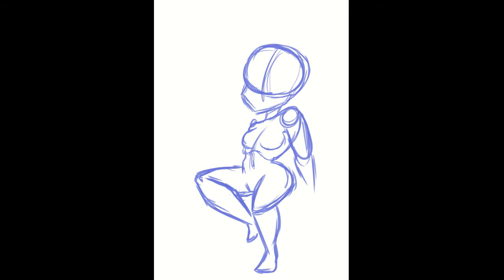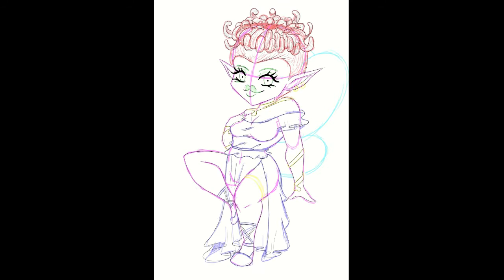Floral Fairies - Chrysanthemum speedpaint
Another Anthropomorphic flower this time I used the chrysanthemum.  Chrysanthemums are hard but I am please with how this turned out.